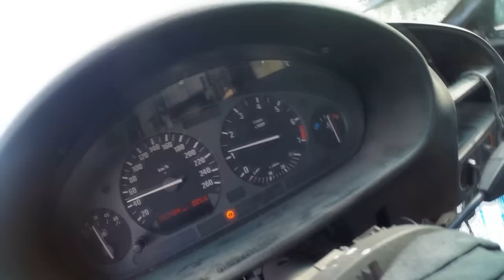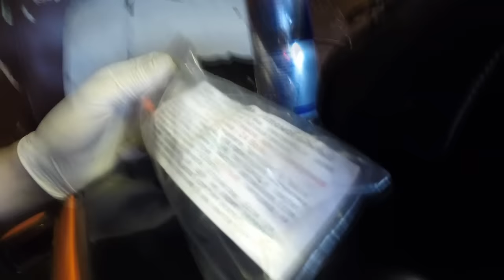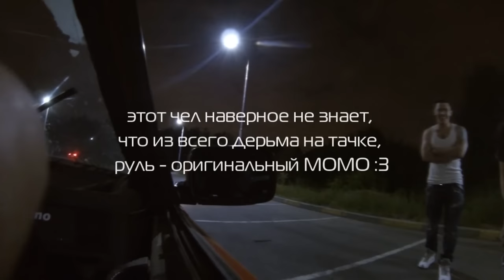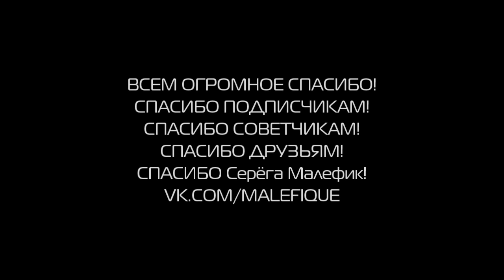BMW e36 m60b40 Приключение (Часть 4 - Финал)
Ура, друзья, проблема решилась. Сложно поверить, что всё это время машина не ехала из-за такой мелочи...Не буду спойлерить, но мне правда смешно :D Спасибо, что были со мной и всячески помогали) До новых встреч!